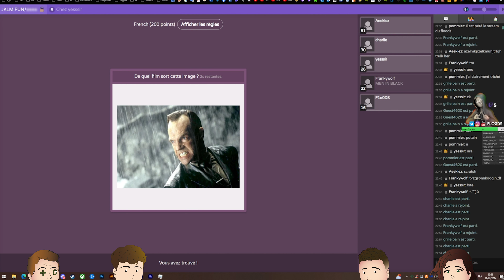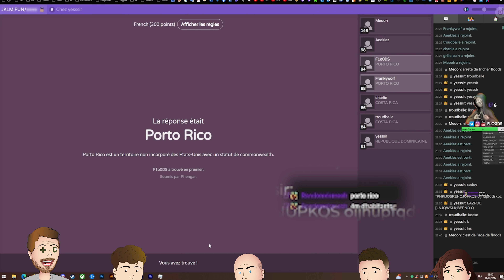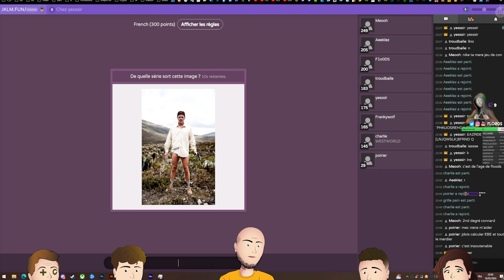REWIND F1o0DS n°203 (Goat, Sub, Hearthstone, Counter Strike, Jklm, Matrix, Pong, Dpd & La Haie)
(Avec la présence de tous les gens du discord dont certains depuis 20 ans à l'époque de TS, Mumble, et Ventrilo)